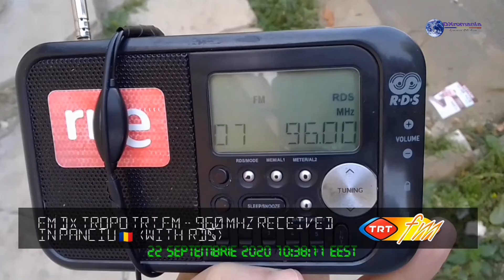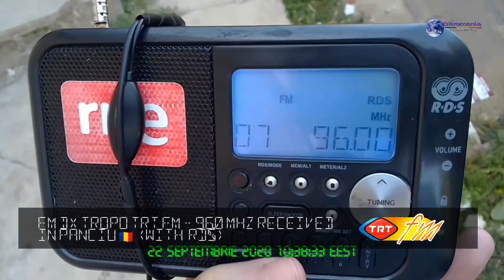FM DX Tropo TRT FM Izmit - 96.0 MHz received in Panciu 🇷🇴 (with RDS)(22.09.2020)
RX 📻 : Carrefour POR334 with 740mm Telescopic Antenna
QTH 📍 : Panciu 🇷🇴
TX 📡 :
Station : TRT FM
Frequency : 96,0 MHz
Location : Izmit/Kar Tepe 🇹🇷
Distance : 635 km via Tropo
Power : 30kW
Polarization : Horizontal